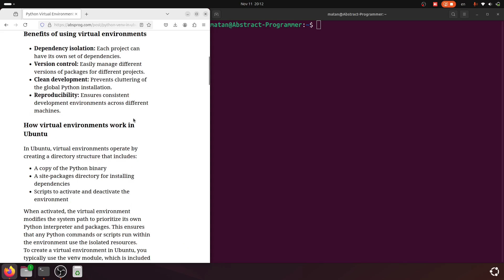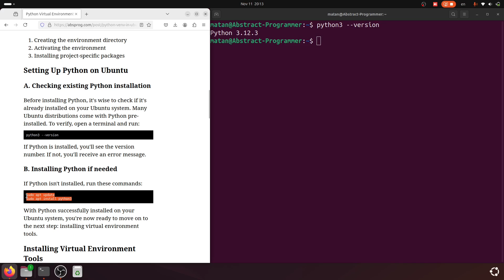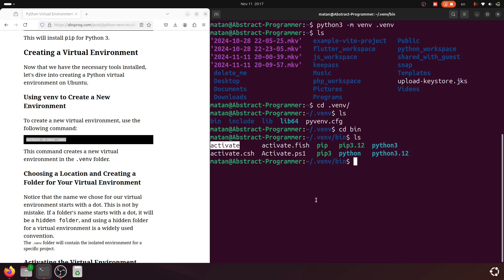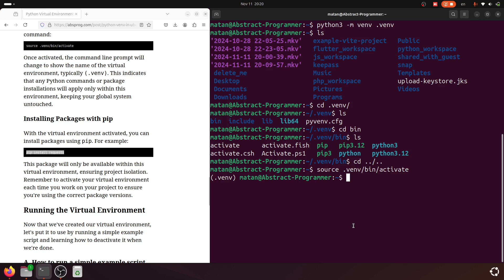Creating a Python virtual environment in Ubuntu (Python venv in Linux)